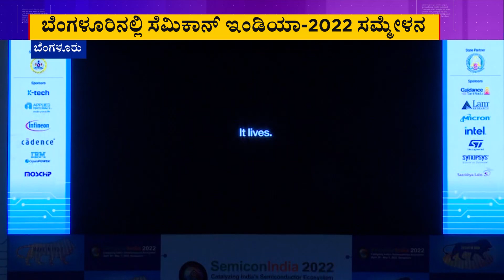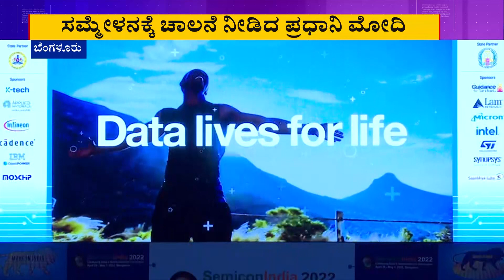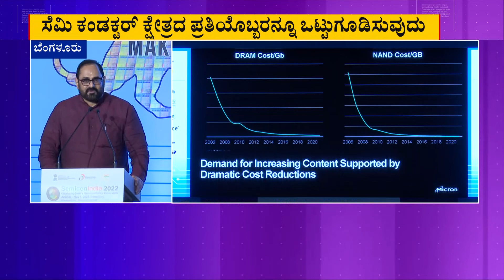Semicon India 2022; PM Narendra Modi Inaugurates India's First Semicon Conference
Semicon India 2022; PM Narendra Modi Inaugurates India's First Semicon Conference In Bengaluru